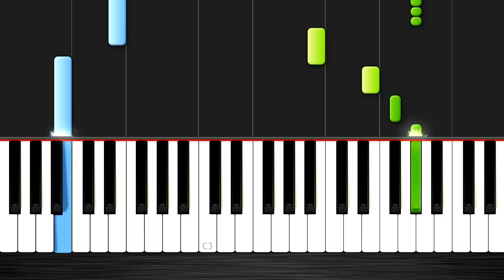Hailee Steinfeld, Grey - Starving ft. Zedd - EASY Piano Tutorial by PlutaX